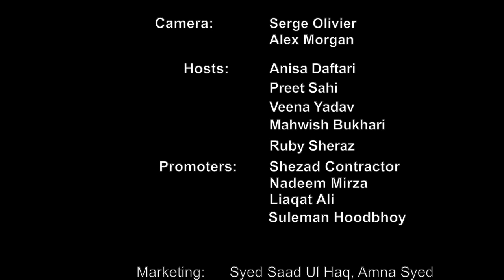Anup Jalota - Lazzat e Gham | HD |: Dhanak TV USA